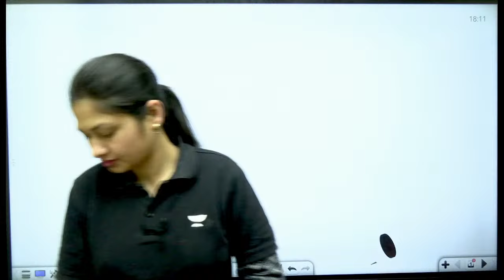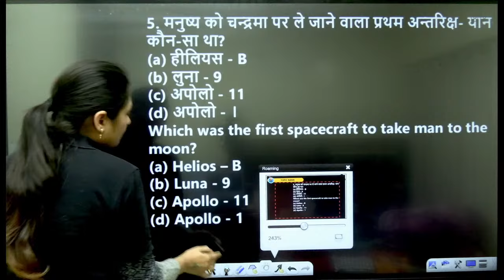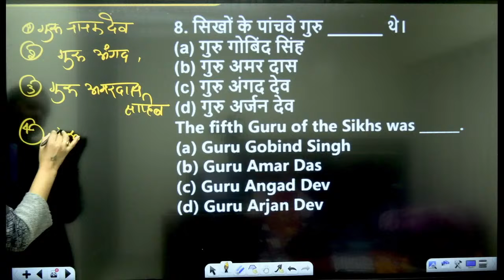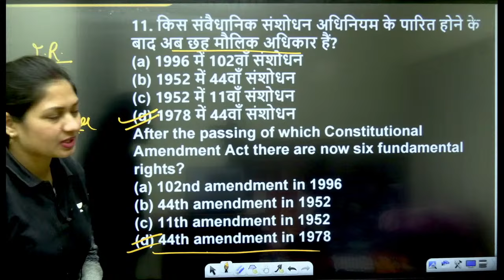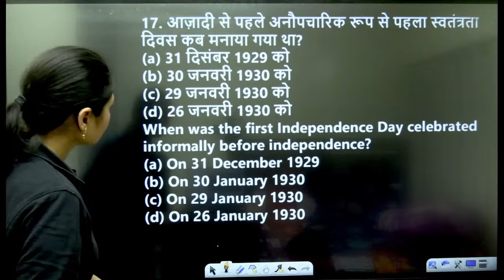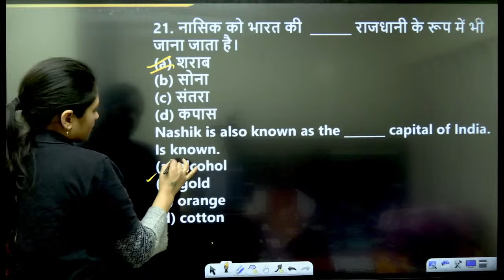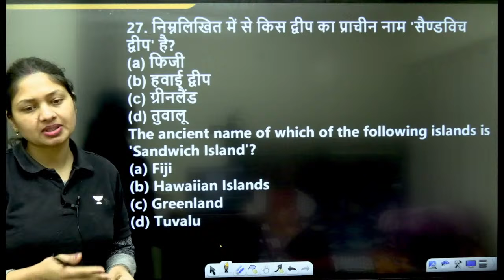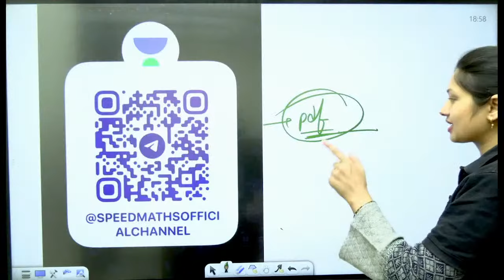UP Police Constable 2023-24 | UP GK Question Series | Day-16 | Sonam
In this session, Educator Sonam Tyagi will discuss 2000 Questions about the GK / Current Affairs for UP Police Constable 2023-24. Watch the video and ace your SSC GD Exam.

🥳इस गणतंत्र दिवस के अवसर पर,

➤ About the Educator:  Sonam Tyagi has over 5+ years of teaching experience in SSC Exams. Her expertise in GA/GS and communication skills make her an ideal mentor for those looking to deepen their understanding of the subject and excel in their academic pursuits.

➤ Join our Exclusive Telegram Channel for Govt. Exams

You can enroll to Unacademy Subscription and get the following benefits:
1. Learn from your favourite teacher
2. Dedicated DOUBT sessions
3. One Subscription, Unlimited Access to Live Online Classes and Videos
4. Real-time interaction with best-in-class teachers
5. You can ask doubts in live online classes
6. Limited students in each Class
7. Download the videos & watch them offline
If you don’t wish to miss any updates and or latest videos about Govt. Feel free to spread the word – share the videos with your friends and classmates.